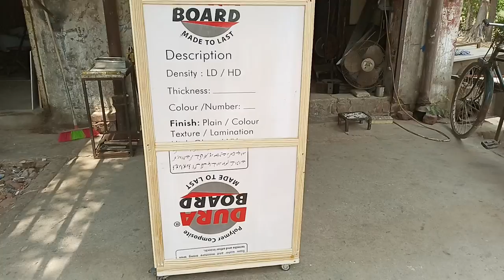Dabal sotri darba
sold kayl wood
and pvc fome dord
and baring veel
more apdate subscrib channl